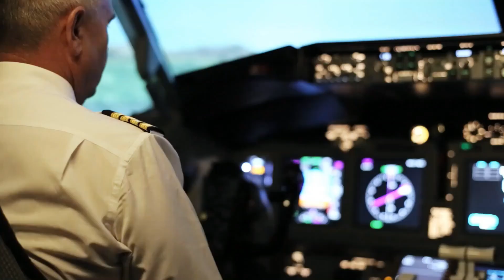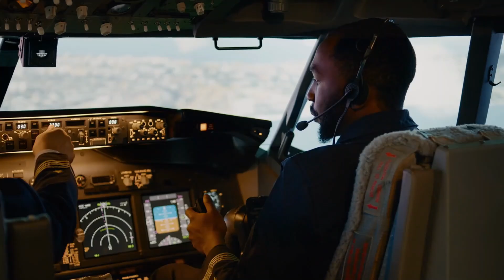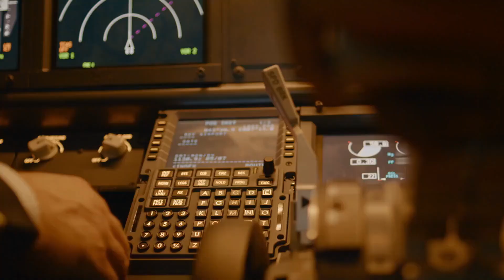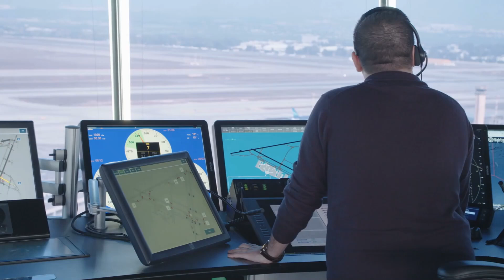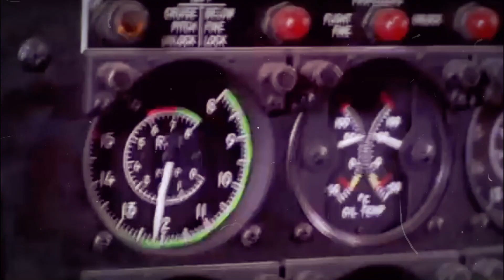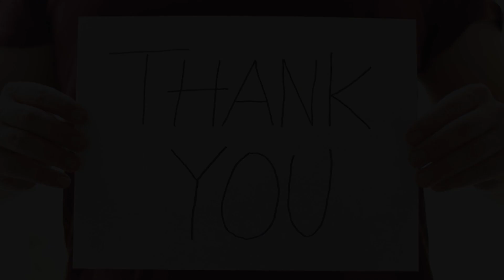इंसान का मांस खाकर जिंदा रहना पड़ा | Case Study about Uruuayan Air Force Flight 571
जिस कारण से वैज्ञानिक मिस्र के पिरामिडों से डरते हैं | Nikola Tesla Reveals Terrifying Truth About the Pyramids

पिरामिड का काला सच बाहर निकल आया | The Truth of the Pyramids Revealed | Reality of Pyramids in Hindi

In this gripping documentary, we delve deep into the harrowing tale of Uruguayan Air Force Flight 571, a chartered flight that tragically crashed into the Andes Mountains on October 13, 1972. This story is not just about a plane crash; it's about human endurance, the will to survive, and the incredible lengths people will go to in order to stay alive.